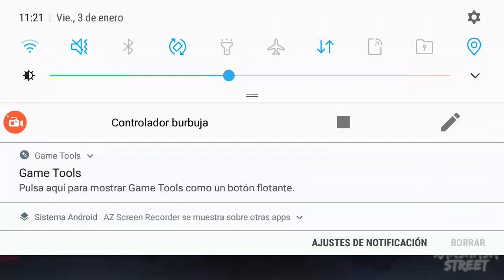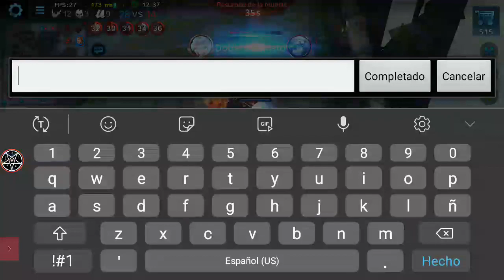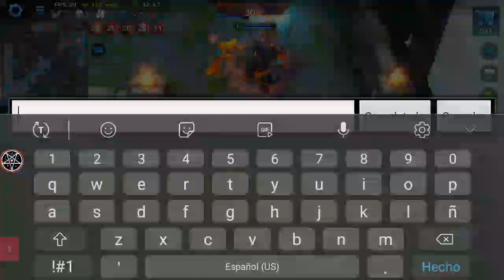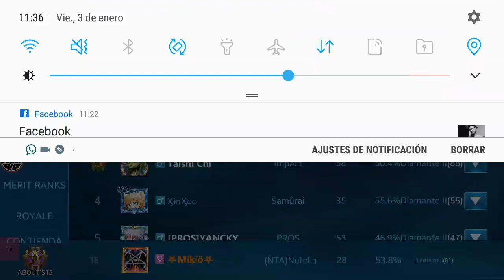Heroes Evolved / Li Bai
intentando subir   en rank